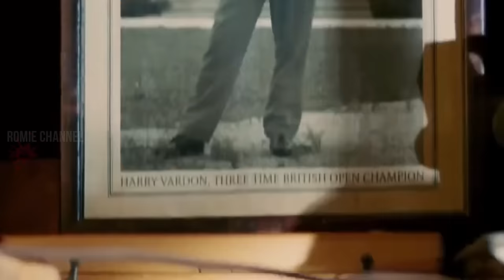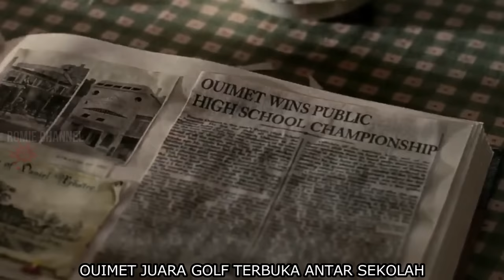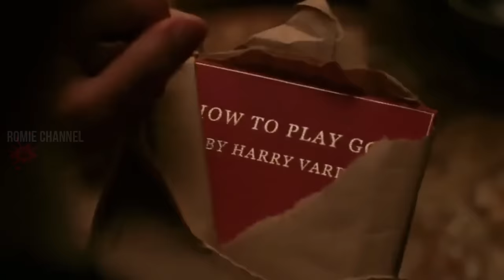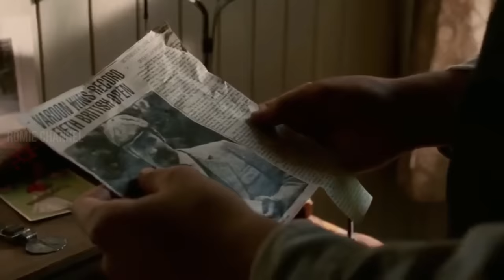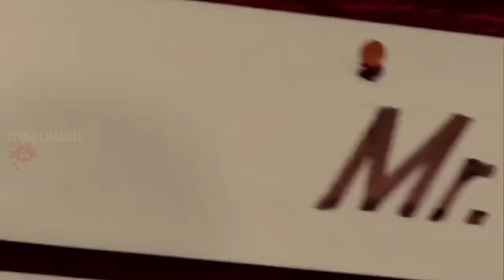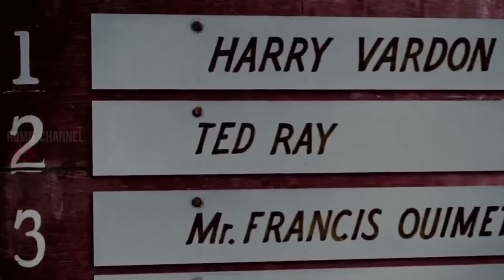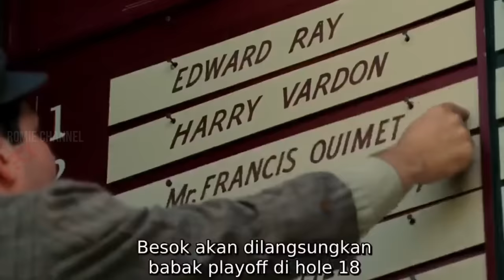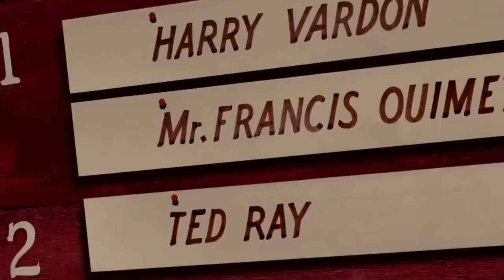ORANG TUA WAJIB NONTON FILM SARAT MAKNA!! || ALUR CERITA FILM GR3ATE5T G4ME EV3R PL4YED